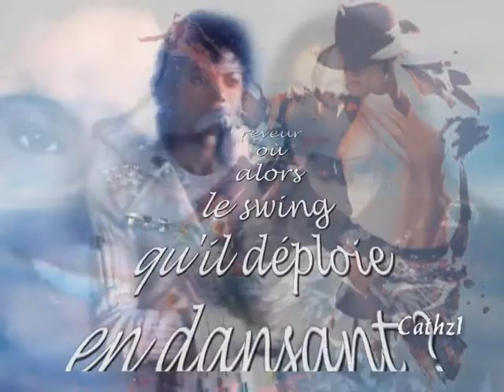Heal the world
Comme je le disais il y a quelques jours  , trop de mal sur youtube lieu que je voulais beau , sincère , mais ce n'est pas le cas , Heal the world ce n'est pas encore pour demain !